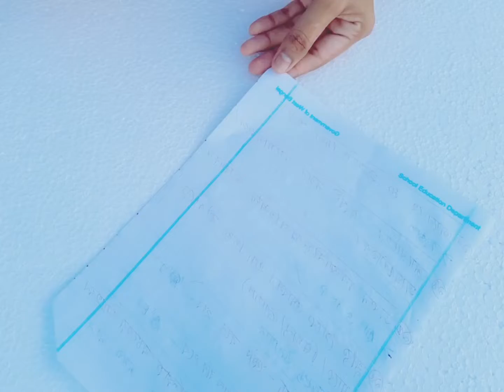Wall Hanging Ideas With Paper Easy |Diy Wall Decoration Ideas Paper | Art Is Part Of Life |Wallmate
Today you will learnWall Hanging Ideas With Paper Easy ,Diy Wall Decoration Ideas Paper , Art Is Part Of Life , Wallmate , diy paper craft wall hanging room decoration ideas,
diy wall hanging ideas with paper easy and beautiful,
how to make wall hanging with paper easy and beautiful,
easy wall hanging ideas with paper,

                               《 MUSIC  CREDITS 》